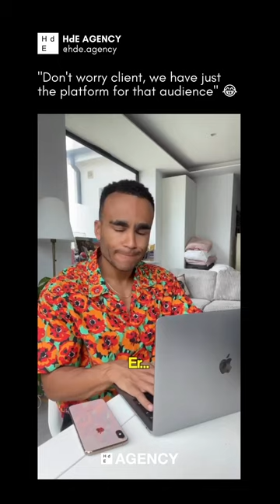Wait until the end 😂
Theres something for everyone out there 😂